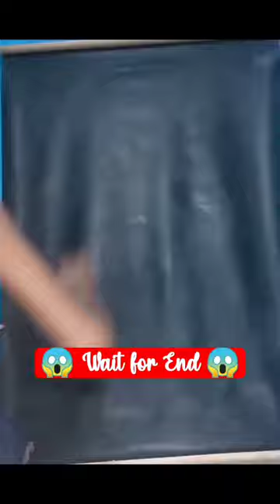हर हर महादेव 🙏